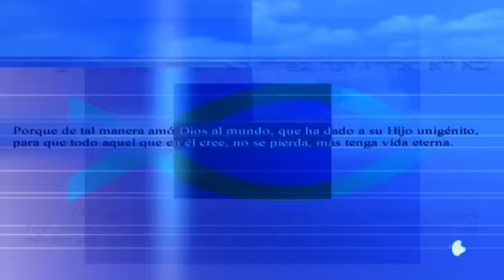Godly Play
El método "Godly Play" enseña a los niños a usar el arte del lenguaje cristiano y les ayuda a entender mejor los misterios de la presencia de Dios en sus vidas. Hoy conoceremos cómo llevarlo a cabo.